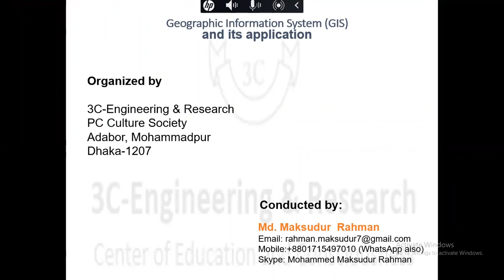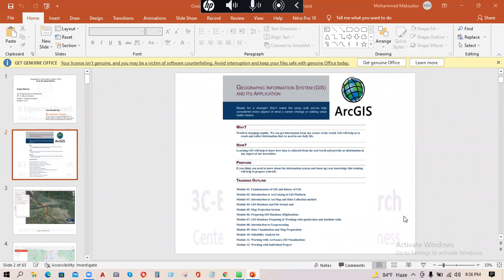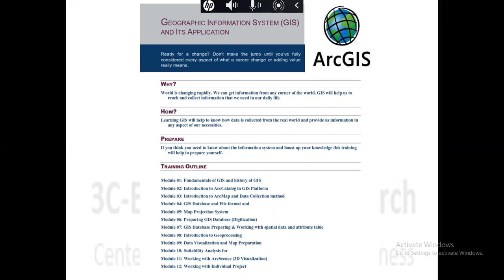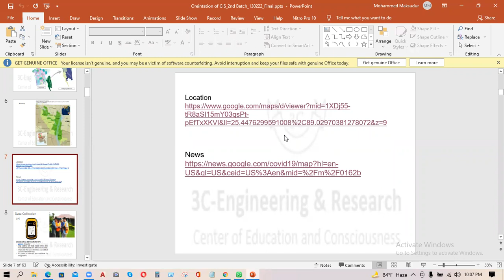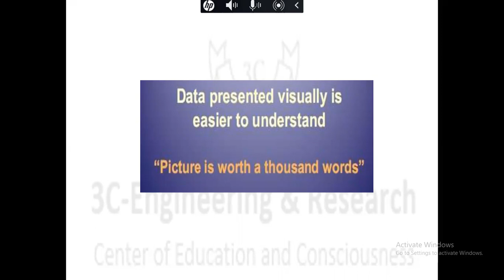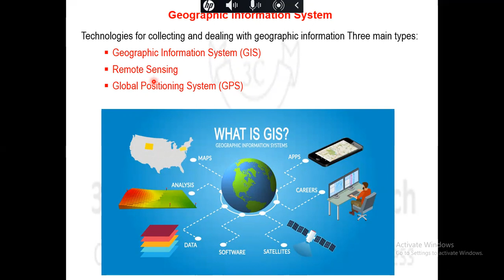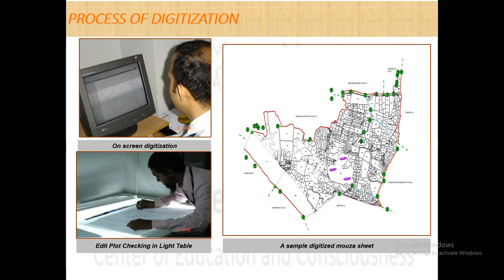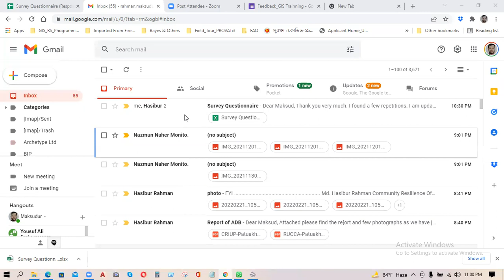gis training how to basic to advance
Free geospatial desktop operation
Google Earth Pro is a free geospatial desktop operation that allows you to see the world and produce largely detailed charts. Aimed at druggies with advanced point requirements, Earth Pro's 3D mapping system allows you to import and export Civilians data, go back in time with literal imagery, and dissect and capture geographical data.

00:00:00 Introduction
00:35:15 Chapter 1
01:10:15 Chapter 2